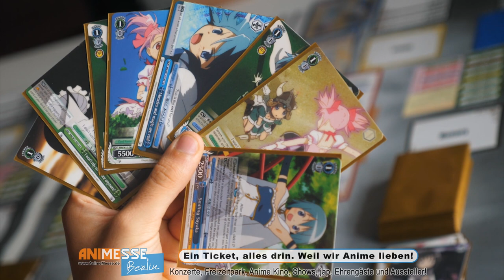Anime Messe Berlin 17. bis 19. Mai 2019 - Emotions Trailer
Vom 17. bis 19. Mai 2019 findet die nächste Anime Messe Berlin wieder auf dem Gelände des Filmpark Babelsberg statt.